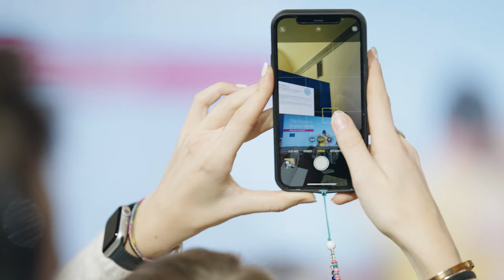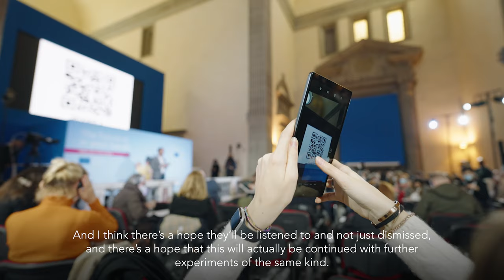European Citizens' Panel in Florence - aftermovie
From 10 - 12 December, 200 EU citizens gathered at the European University Institute to discuss policy recommendations on European democracy, values and the rule of law.